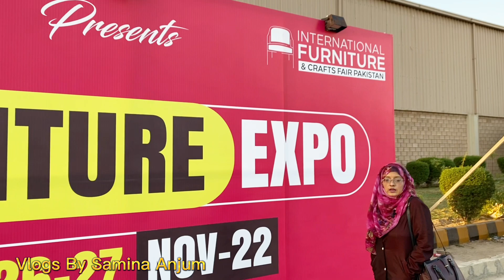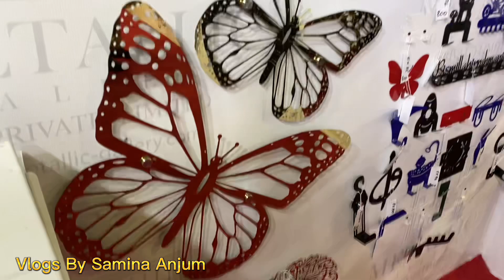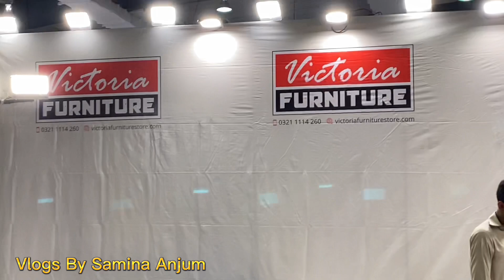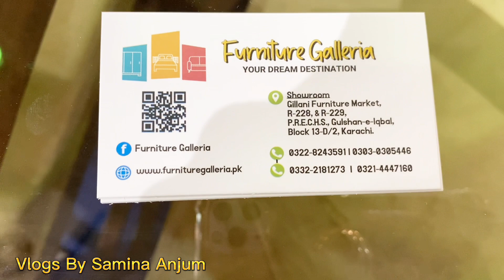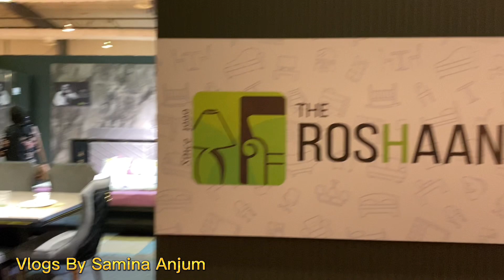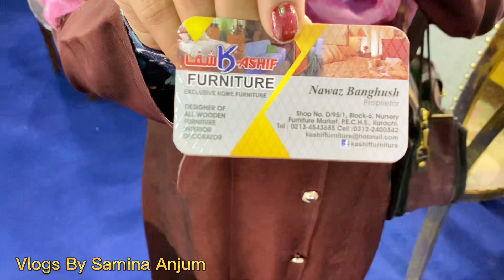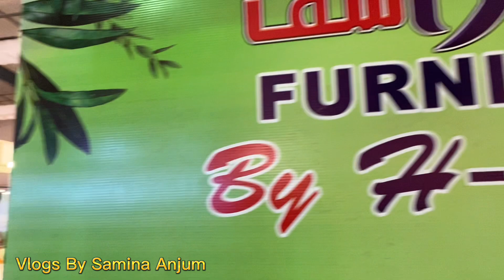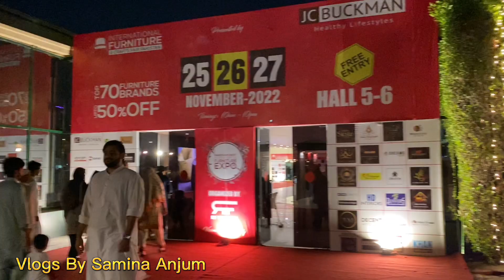Karachi international Furniture & Crafts fair / Pakistan’s Best Home & Office Furniture Expo 2022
Expo centre karachi November 2022
25,26,27 November

Best discounts offer 20 to 70 %